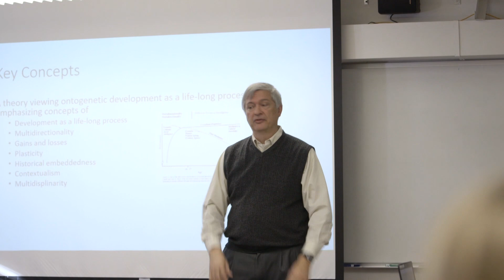Faculty Focus: Peter Martin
Peter Martin is a human scientist whose research focuses on aging. He is interested in figuring out why some people reach 100 years old, while others don't.